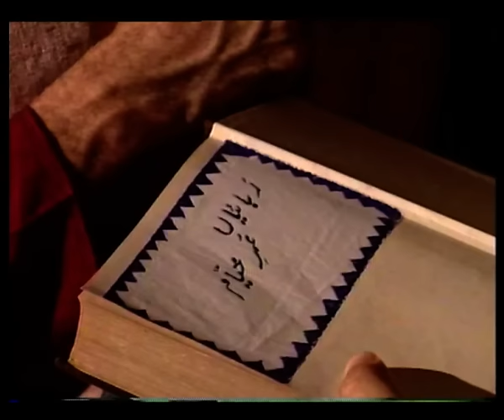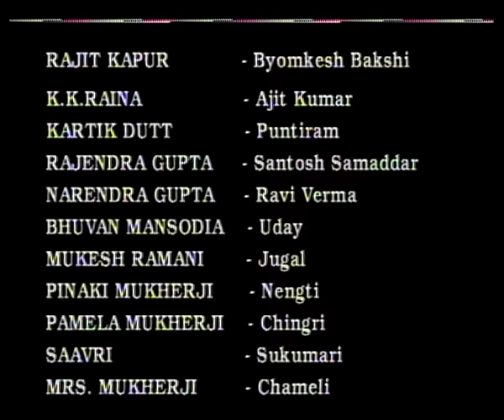Byomkesh Bakshi: Ep#25 - Balak Jasoos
Watch Byomkesh Bakshi's episode-25 'Balak Jasoos'. Byomkesh Bakshi  is a fictional detective in Bengali literature created by Sharadindu Bandyopadhyay. He is one of the most successful and popular characters in Bengali literature.